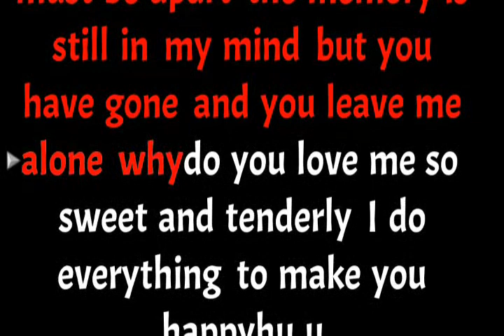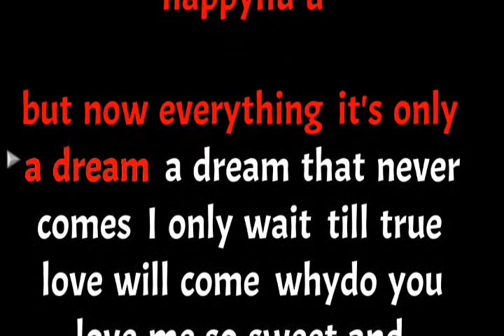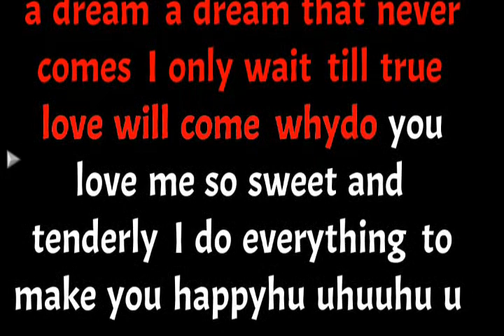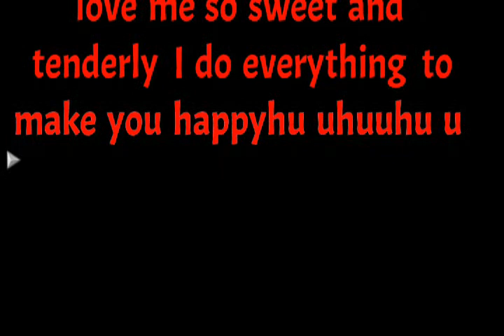Why Do You Love Me Karaoke Nada Pria / Male - Koes Plus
That we must be apart
The memory is still in my mind
But you have gone
And you leave me alone

So sweet and tenderly?
I'll do everything
To make you happy

But now everything
Is only a dream
A dream, that never come
I only wait
Till true love will come

Terimakasih Horasssss.